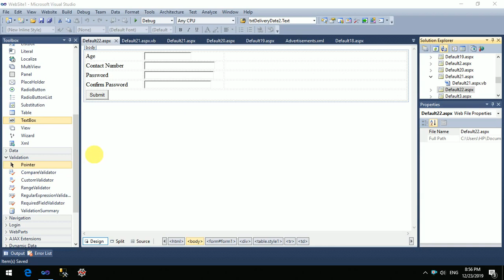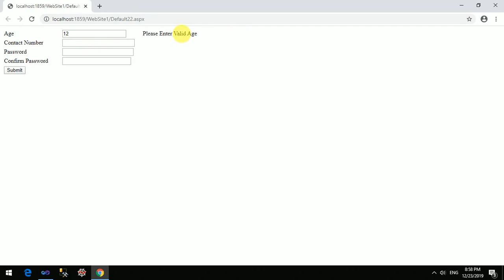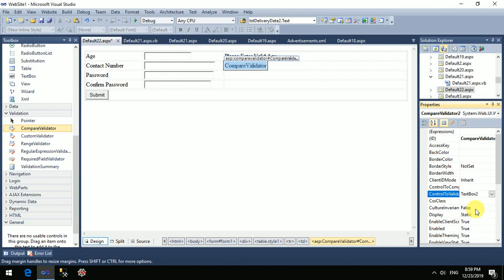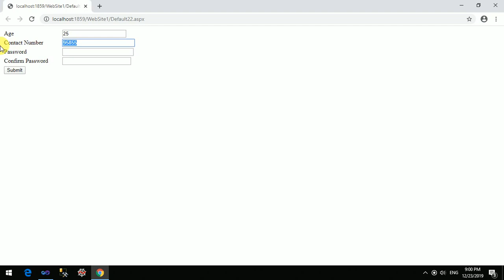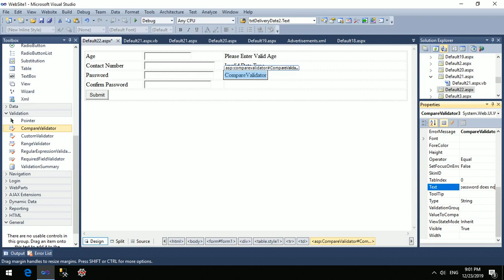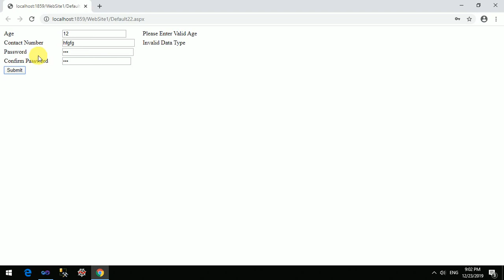Asp.Net CompareValidator control | validation controls in asp.net | asp.net in hindi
Ritesh Magre,computer science, this video will teach you how to use CompareValidatorControl in asp.net. in this video I have explained three types of comparisons that is compare with datatype, compare with value and compare with control.
the entire concept in this video is explained in hindi.